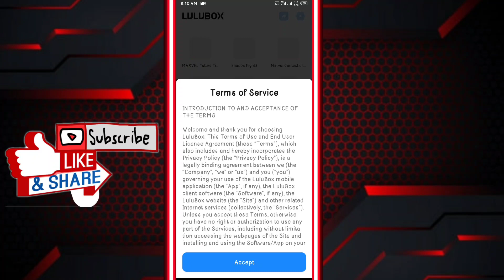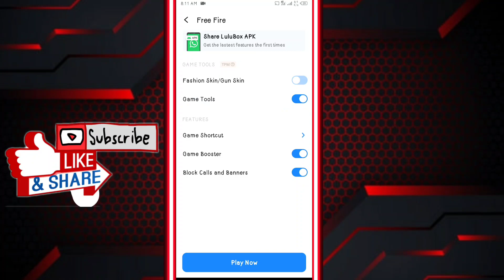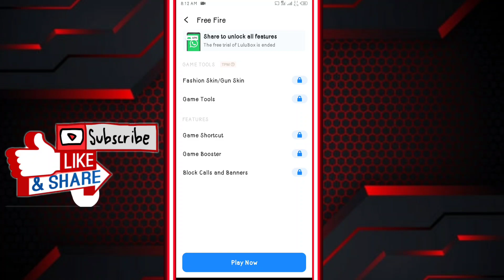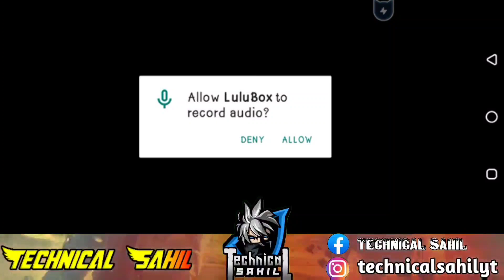How To Get Permanent Free All Skin In Free Fire ll Get All Skin Trick Free Fire ll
👍 This Is Free Fire Game 👍

💎💎 29Rs Special Airdrop Purchase 💎💎

💎💎 26 Kills Gameplay In Free Fire 💎💎

👇I Use This Editing App 👇

  👇For Video Editing 👇

   ---Kinemaster App---

 👇 For Thumbnail Making 👇

  ---Pics Art & Pixel Lab---

About

lulu box free fire,
free all skins of free fire game,
dragon seal gloo wall,
free all skin in free fire,
how to get permanent gun skin in free fire,
How To Get Permanent Free All Skin In Free Fire ,
free fire pro tricks,
free fire tips and tricks,
freefirebattleground,
free fire pro player garena free fire,